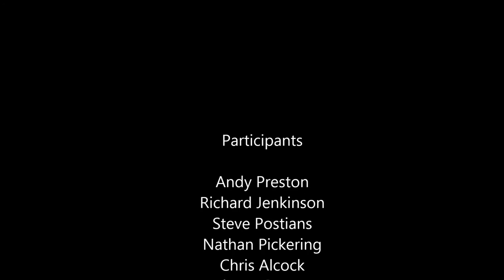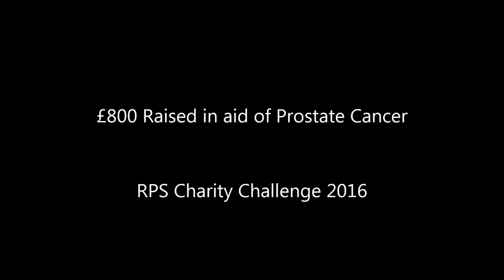Eden Project Half Marathon 2016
Myself and work colleagues took on the Eden Project Half Marathon as our annual charity challenge. Previous challenges have included The Three Peaks Challenge (climbing the highest mountains in Scotland, England & Wales in 24 hours) and walking the length of Hadrian's Wall in 3 days. Each member of our team successfully completed the 13.1 miles course through the Cornwall countryside and Eden Project raising over £800 for Prostate Cancer in the process. Well done to all involved.